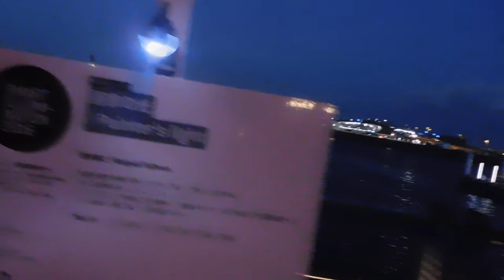DSCN0132スマートイルミネーション横浜20161106画家の光Painters light